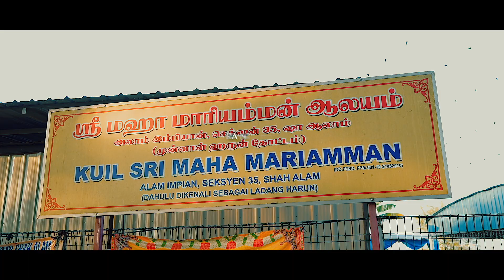1.VIKNESHWARAN + SARANYAH Montage 21st Nov